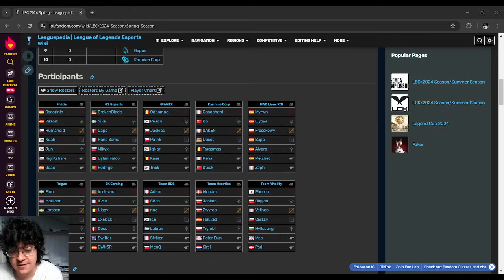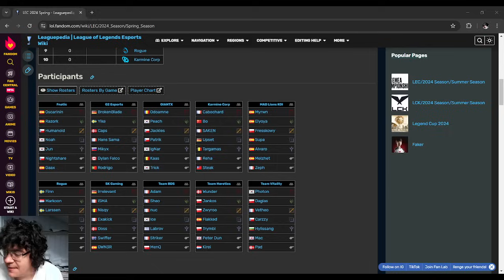Mi Selección Española de LOL, el equipo que montaría argumentando las elecciones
¿Myrwnn o Oscar? ¿Razork o Elyoya? ¿Supa o Flakked? Bendito problema a la hora de elegir a nuestros jugadores para la selección española de LOL